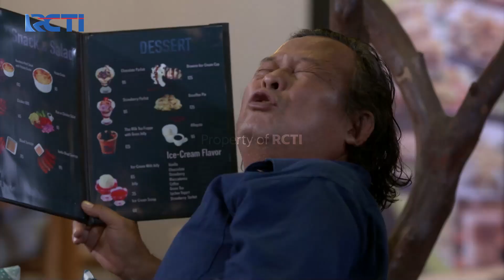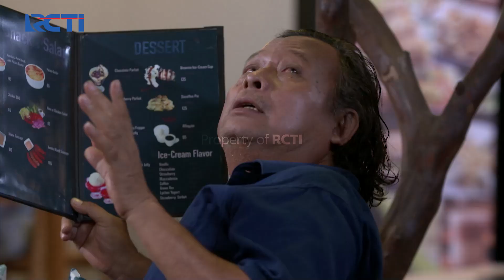Gawat Ada Mata-Mata Di Dekat Davin & Olivia! – KARENA AKU SAYANG| Eps. 33 (1/5)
Davin dan Olivia sedang berbicara empat mata, akan tetapi ayah zara melihat keanehan dengan mereka berdua. Akhirnya ayah zara mencoba untuk menguping pembicaraan mereka.